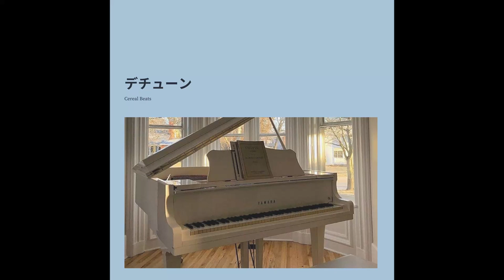(Detuned!) Royalty free lo-fi beat (Prod by. Cereal Beats)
Hi

You are free to use this beat, ill only ask you to copy and paste this in your description

Detuned!, Prod by.  Cereal Beats